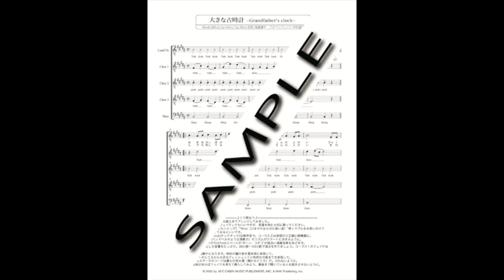大きな古時計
【男声アカペラ５声部】MIDI参考音源
楽譜はアカペラ本舗でお求めになれます。